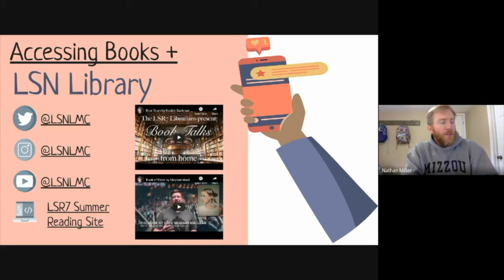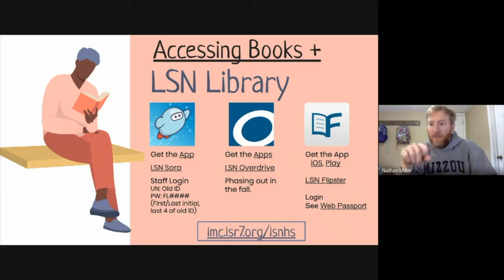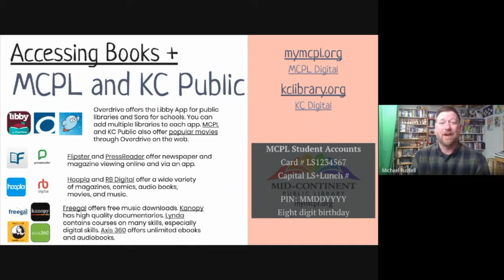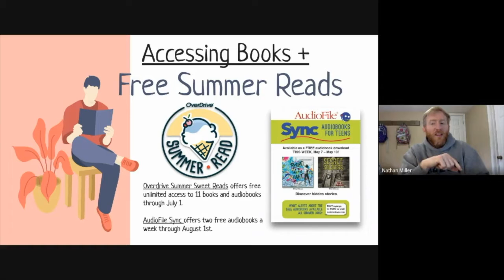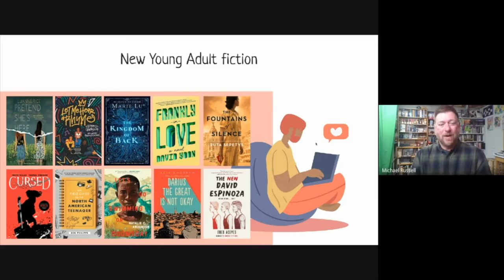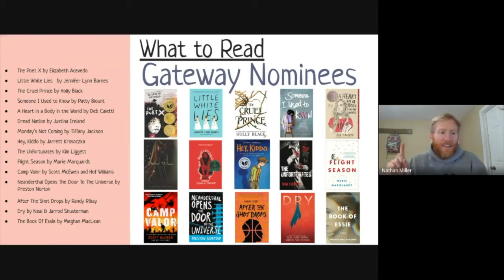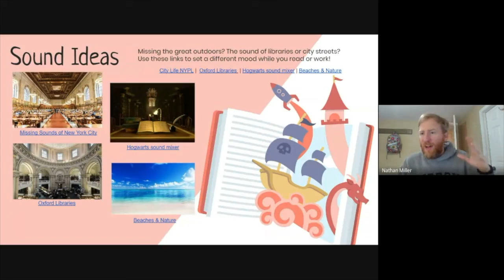Rising Freshman LMC Welcome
LSN's librarians virtually welcome our rising freshmen from BCMS to the LSN LMC.

Schoology join code (only works for LSR7 logins): WQGT8-7KTNT